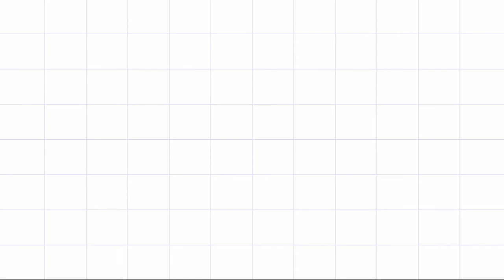MAMAMOO Starry Night- dance practice, mirrored, slow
Mamamoo (Korean: 마마무, stylized in all caps) is a South Korean girl group formed by RBW (formerly WA Entertainment) in 2014, composed of four members: Solar, Moonbyul, Wheein, and Hwasa. The group officially debuted with their single "Mr. Ambiguous" on June 18, 2014. Their debut was considered by some critics as one of the best K-pop debuts of 2014.They are recognized for their retro, jazz, R&B concepts and their strong vocal performances.

MAMAMOO
HWASA
MOONBYUL;
WHHEIN
SOLAR